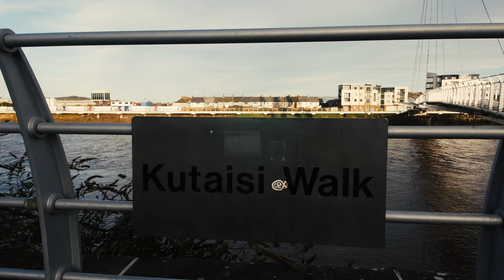Panasonic GH4 , Metabones Speedbooster, Sigma 12-24mm , Newport Centre UHD 4K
Took the GH4 out for a few shots in newport city centre , ended up only shooting a few different angles due to the freezing cold weather , the original 100 mbits file is razor sharp and suffers no artifacting , i may upload it to my server its 3.5 gb file size , colour graded using my custom LUT in premiere pro , i may take the black magic 4k production camera to the same spot and do some comparison tests